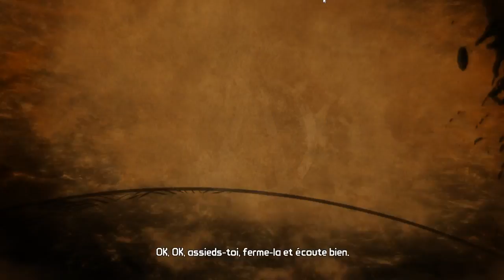Let's play Tales from the borderlands La chute